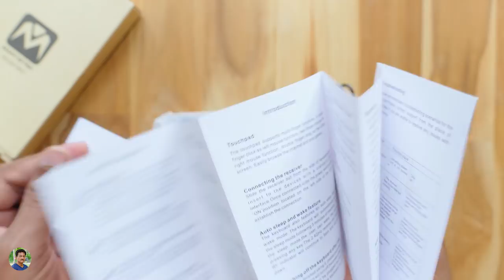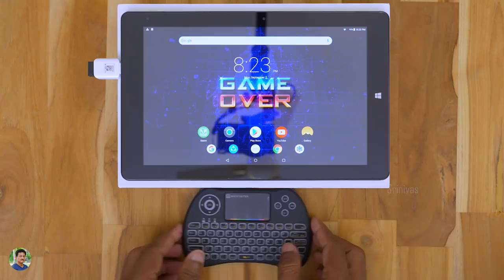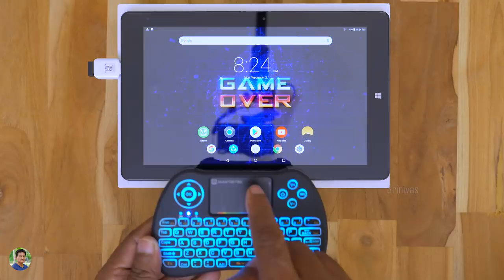RGB Mini Wireless Keyboard with Touch Pad Review in Telugu...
RGB Mini Wireless Keyboard with Air Mouse Unboxing in Telugu | Mini Wireless Keyboard Review in Telugu | Best Budget Wireless Keyboard Review in Telugu | Mantistek MK2 Wireless Keyboard Review India.

Srinivas Chintapatla